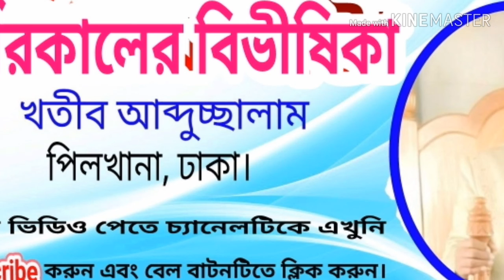বাংলা ওয়াজ হাশরের ময়দানের অবস্থা প্রসঙ্গে। খতীব আব্দুচ্ছালাম বাগেরহাটী, পিলখানা, ঢাকা।